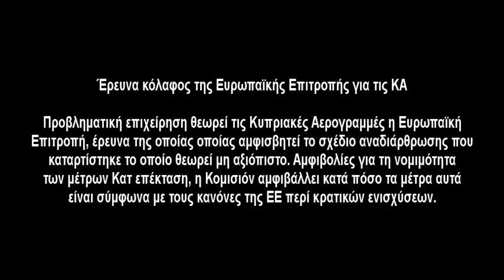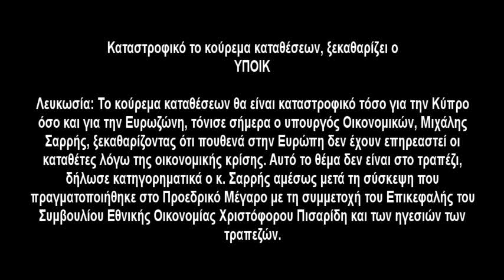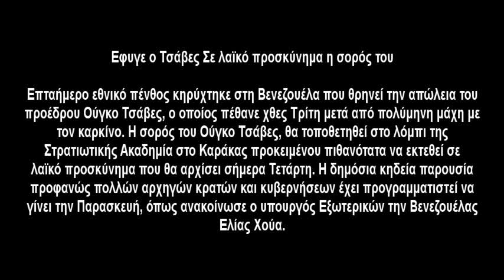TopGab Κύπρος Ειδήσεις - 06 03 2013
Έρευνα κόλαφος της Ευρωπαϊκής Επιτροπής για τις ΚΑ

Σύσκεψη μεταξύ Μ.Σαρρή και επικεφαλής Τρόικας στο ΥΠΟΙΚ

Καταστροφικό το κούρεμα καταθέσεων, ξεκαθαρίζει ο ΥΠΟΙΚ

Αντιδράσεις για την ειδική εισφορά αλληλεγγυης

'Εφυγε ο Τσάβες - Σε λαϊκό προσκύνημα η σορός του